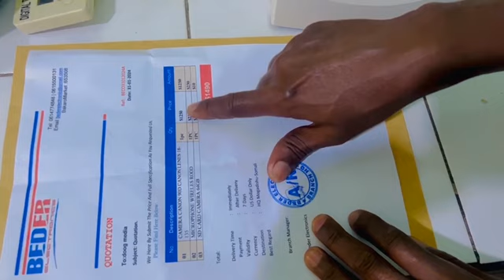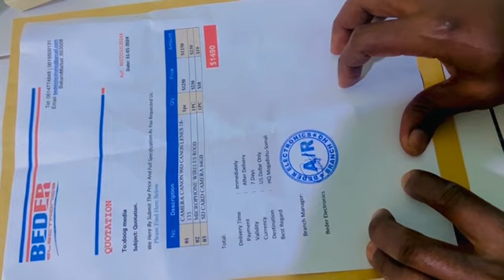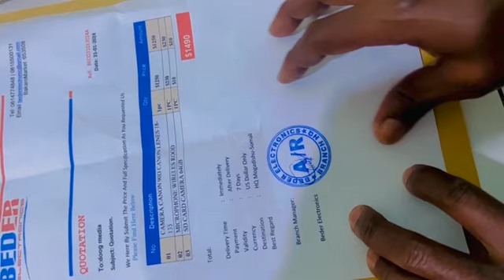GUDIGII ILA SOO XIRIIRAY WAATAN JAWAABTII AY IGA SUGAAYEEN COMMENT SHARE AND